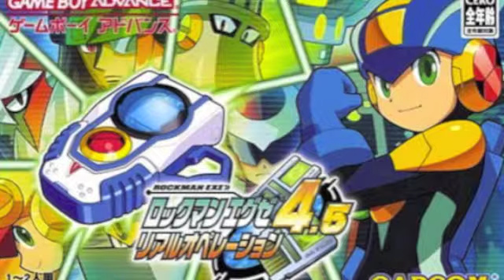Rockman EXE 4 5 Real OperationMusic NumberMan EXE